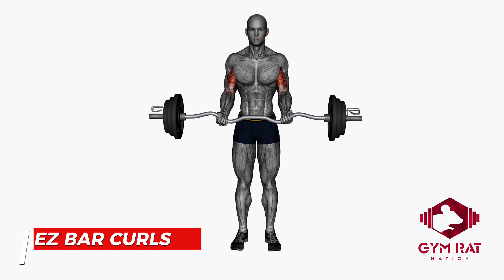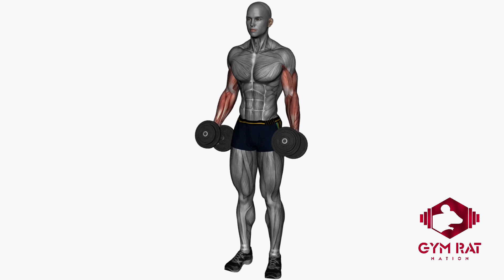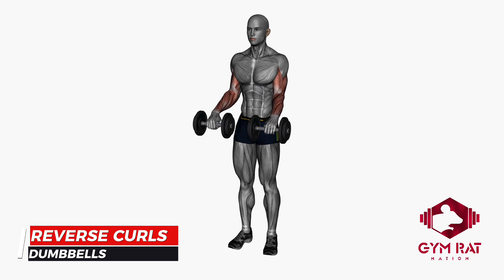Biceps Workout 5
Exercise: EZ Bar Curls

Muscles Targeted:

Biceps Brachii (Both Heads)
Brachialis
Brachioradialis
Forearms
Equipment: EZ Barbell

Fitness Level: Beginner to Advanced

Variations:

Wide Grip: Performing EZ bar curls with a wider grip can emphasize the inner portion of the biceps.

Close Grip: A closer grip can place more emphasis on the outer biceps.

Benefits:

Biceps Development: EZ bar curls are a fundamental exercise for targeting the biceps muscles and promoting size and strength gains.

Brachialis and Brachioradialis Engagement: The curling motion also engages the brachialis and brachioradialis, contributing to overall arm development.

Forearm Strength: Holding the EZ bar challenges the muscles of the forearms, enhancing grip strength.

Versatility: EZ bar curls can be easily incorporated into various workout routines and training programs.

Balanced Arm Development: By targeting both heads of the biceps, EZ bar curls contribute to a well-proportioned arm appearance.

Exercise: Hammer Curls (Both Arms Simultaneously)
Muscles Targeted: Brachialis, Brachioradialis, Biceps Brachii (Outer Head)
Equipment: Dumbbells

Key Points and Tips:

Focus on a controlled and deliberate motion, avoiding any swinging or use of momentum.

Keep your upper arms stationary to ensure the tension remains on the brachialis, brachioradialis, and outer biceps.

Use a weight that challenges you while maintaining proper form and completing the desired reps.

Engage your core muscles for stability and balance.

Maintain a neutral wrist position to prevent strain on your wrists and forearms.

Benefits:

Brachialis Development: Hammer curls prioritize the brachialis muscle, contributing to overall arm development and balance.

Brachioradialis Engagement: The exercise also targets the brachioradialis, enhancing forearm strength and size.

Outer Biceps Focus: Hammer curls help develop the outer head of the biceps brachii, contributing to a well-rounded arm appearance.

Grip Strength: Holding and stabilizing the dumbbells during the exercise improves grip strength.

Incline Bench Curls:

Muscles Targeted: Biceps Brachii (Both Heads), Brachialis, Brachioradialis

Equipment: Bench, Barbell or Dumbbells

Instructions:

Set an incline bench at a 45-degree angle.
Sit back on the bench and firmly plant your feet on the ground.
Grasp a barbell or dumbbells with an underhand grip (palms facing up).
Rest your upper arms against the incline bench with your elbows slightly bent.
Start with your arms fully extended, allowing the weights to hang naturally.
Inhale and curl the weights while keeping your upper arms stationary.
Squeeze your biceps at the top of the movement.
Slowly lower the weights back down to the starting position while exhaling.

Benefits:

Comprehensive Bicep Workout: Incline bench curls target both the long and short heads of the biceps, as well as the brachialis and brachioradialis, for a well-rounded bicep development.

Variability: Altering the incline angle can shift the emphasis on different parts of the biceps, allowing for workout variety and targeting specific muscle fibers.

Core Engagement: The incline bench position encourages core engagement for stability.

Isolation: This exercise isolates the biceps, minimizing the involvement of other muscle groups.

Repeat for the desired number of repetitions.

Reverse Curls (Dumbbells):

Muscles Targeted: Brachialis, Brachioradialis, Forearms

Equipment: Dumbbells

Benefits:

Forearm Development: Reverse curls target the brachialis and brachioradialis muscles, contributing to forearm strength and size.

Balanced Arm Development: Including reverse curls in your routine helps balance the muscle development of the upper arms.

Functional Strength: Strengthening the forearms and related muscles can improve grip strength and assist in various daily activities.

Maintain proper form and avoid swinging to lift the weights. Focus on controlled movements.
Keep your wrists in a neutral position throughout the exercise.
Use a weight that challenges you while allowing you to maintain proper form.
Engage your core muscles for stability and maintain proper posture throughout the movement.
Emphasize the contraction of the brachialis and brachioradialis muscles by keeping your palms facing down.